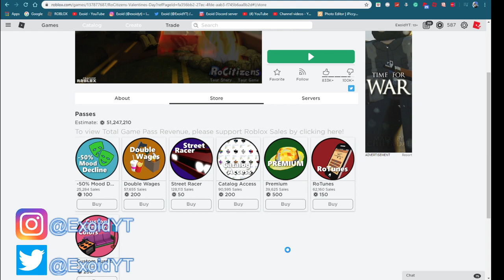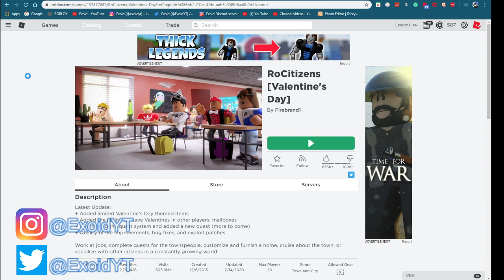*FEBRUARY* NEW ROCITIZENS CODES! *UPDATE* 2020 [Roblox]